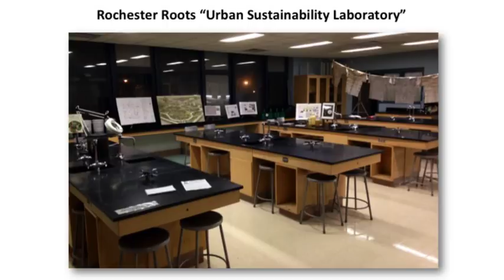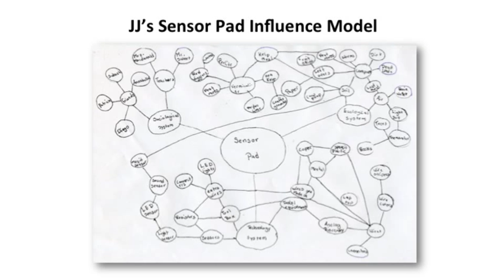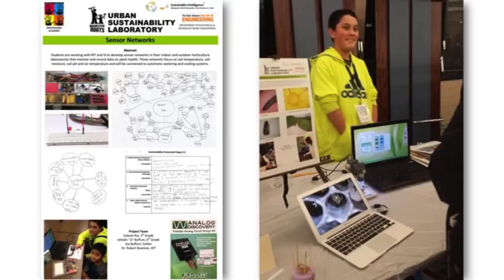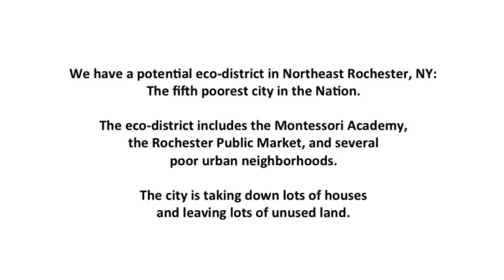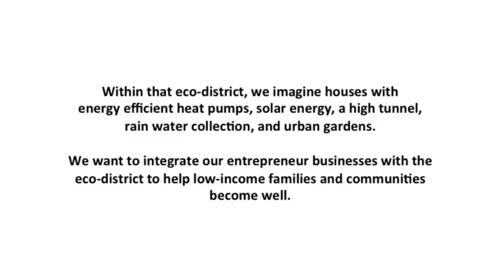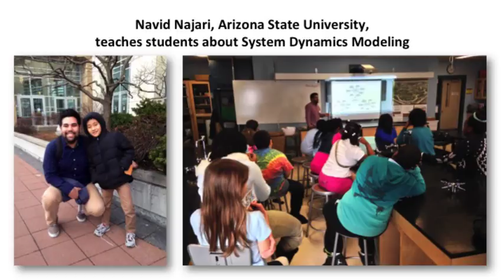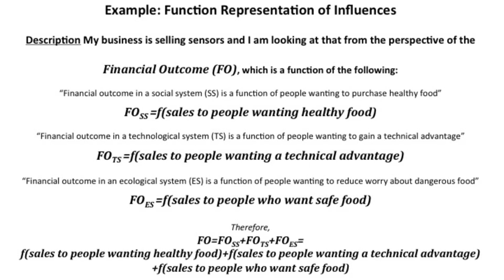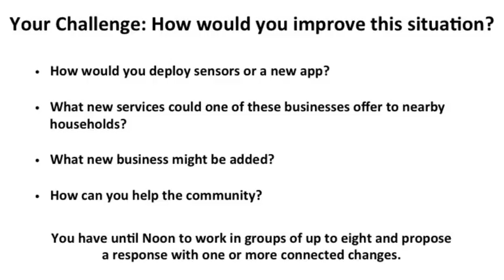Rochester Roots: Engineers for a Sustainable World Conference 2015 (3 of 3)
Speaker: Subash Rai, 3rd Grader Montessori Academy Student